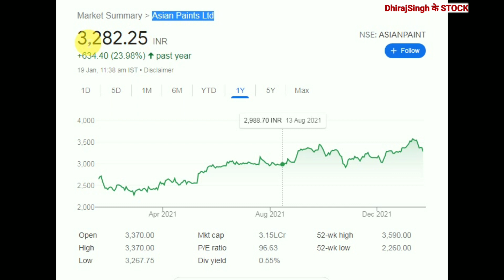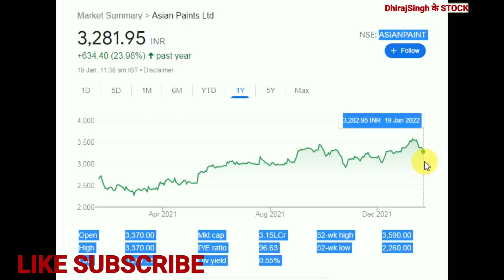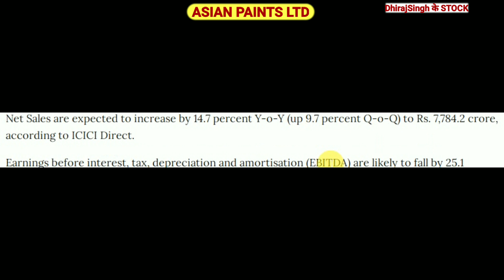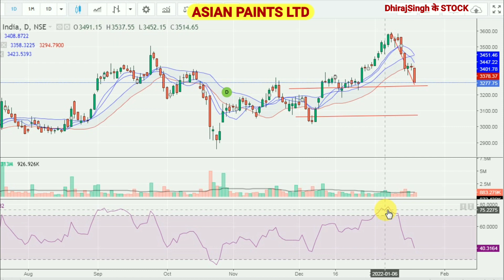ASIAN PAINTS STOCK , BROKER का अनुमान ASIAN PAINTS STOCK ANALYSIS | ASIAN PAINTS STOCK LATEST VIEW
ASIAN PAINTS STOCK LATEST VIEW & REVIEW

ASIAN PAINTS , BROKERS EARNING Estimate Q3 RESULT THIRD QUARTER 20220,

ASIAN PAINTS STOCK PRICE TODAY
ASIAN PAINTS STOCK TECHNICAL LEVELS

ASIAN PAINTS STOCK RESULT
ASIAN PAINTS STOCK TARGET 2022

ASIAN PAINTS SHARE PRICE TODAY

ASIAN PAINTS SHARE PRICE ANALYSIS

ASIAN PAINTS SHARE BROKERS EARNING Estimate Q3 RESULT 2022